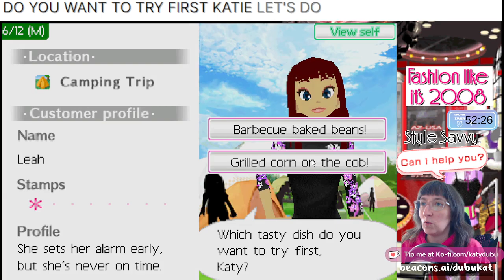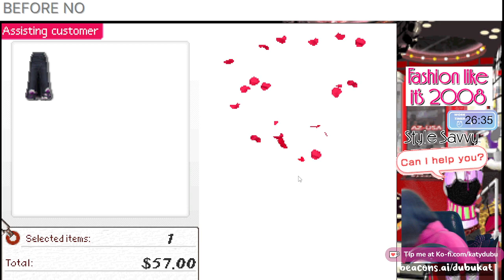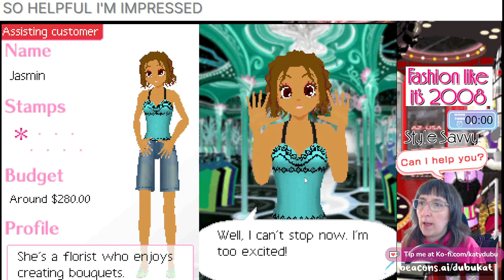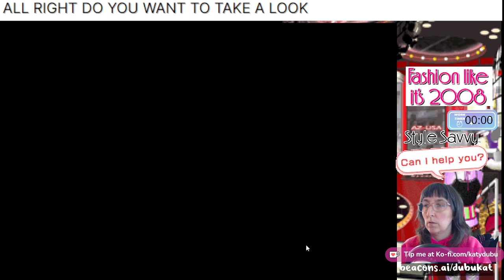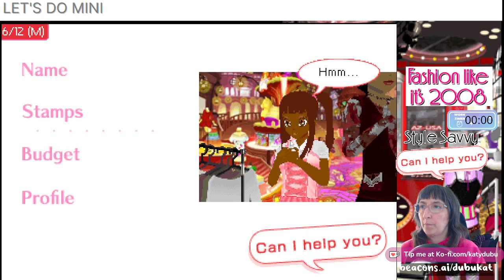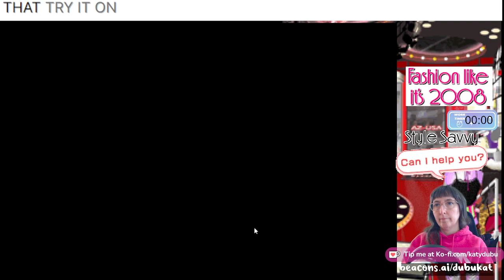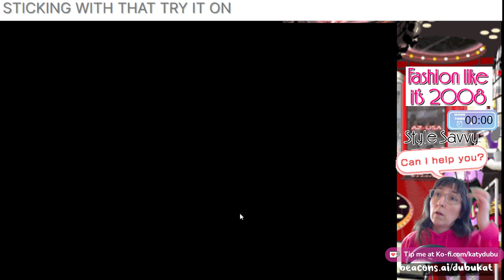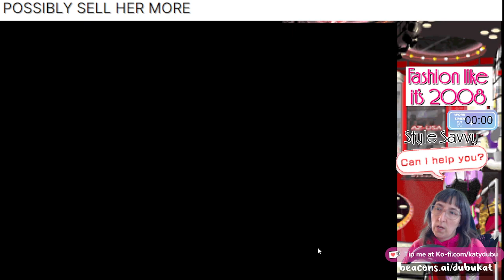008 Style Savvy/Boutique/Girls Mode, わがままファッション ガールズモード